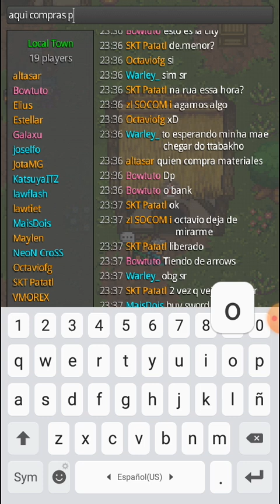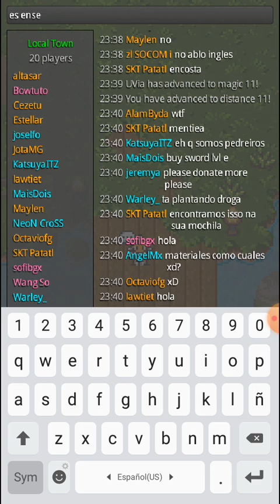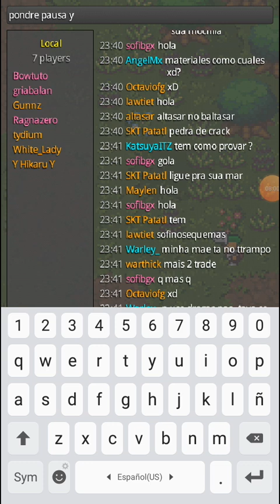Mirage realms como llegar a cyclops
Mi primer video tutorial con el tiempo espero mejorar